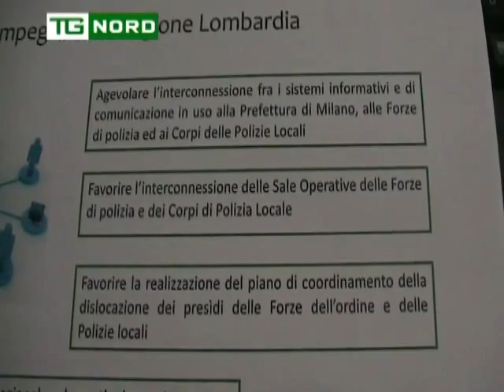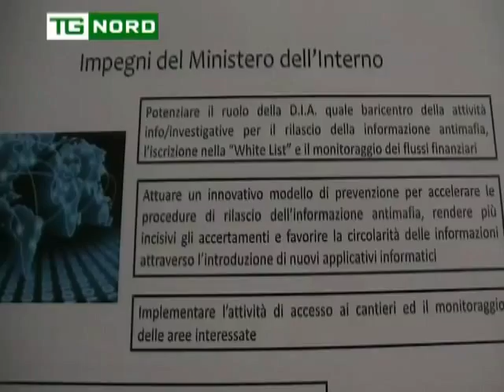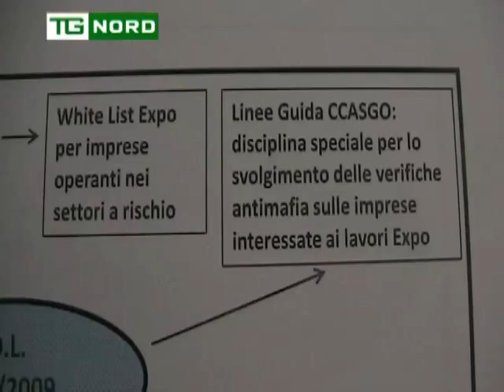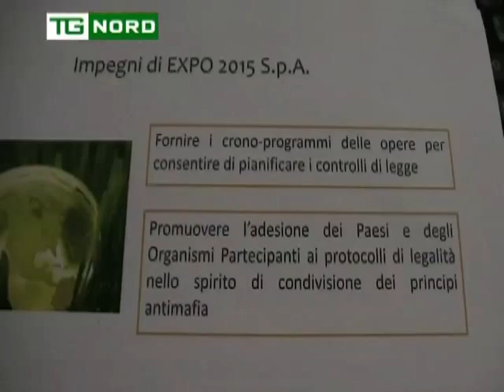Regione Lombardia - EXPO 2015 - MAFIA - Maroni - Alfano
Regione Lombardia - EXPO 2015 MAFIA - Conferenza Stampa - Maroni - Alfano